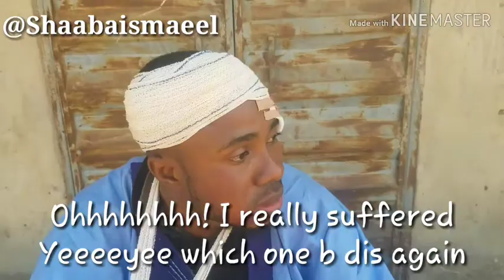Nupe comedy, This soldier no get pity